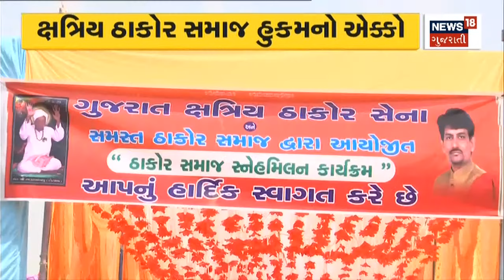Election News | Kuvarji Bavaliya ની સભા યોજાઈ | Gujarat Election 2022 | News 18 Gujarati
Election News | A meeting of Kuvarji Bavaliya was held in Botad.

Election News |  Kuvarji Bavaliya ની સભા યોજાઈ.બોટાદમાં અંતિમ સમયમાં સભા યોજવામાં આવી હતી.  n18oc_politics